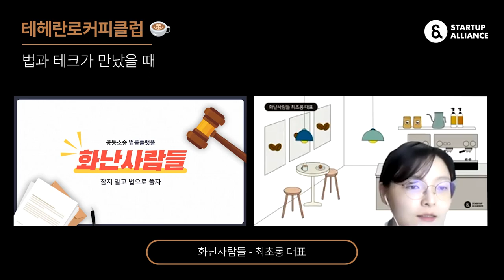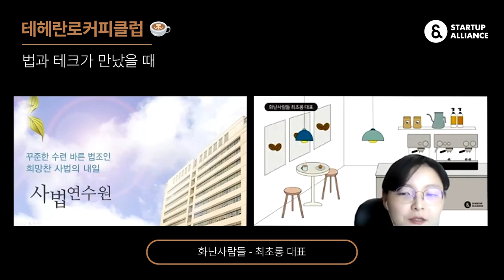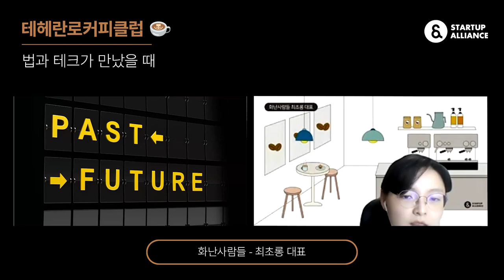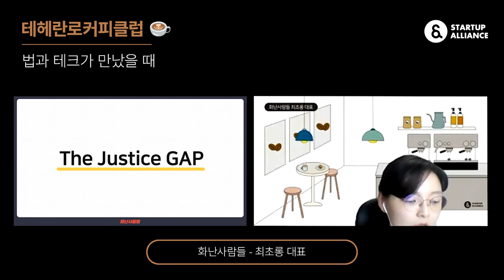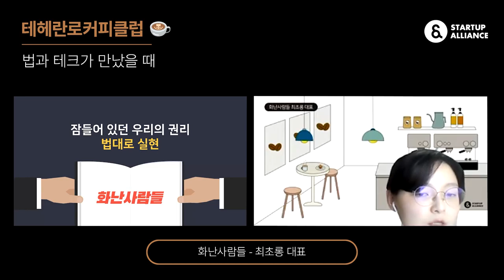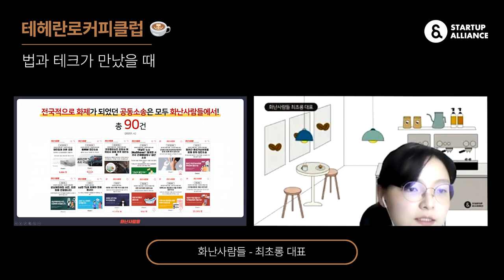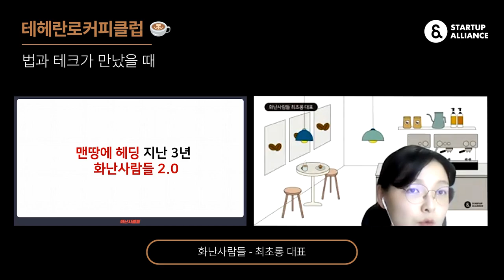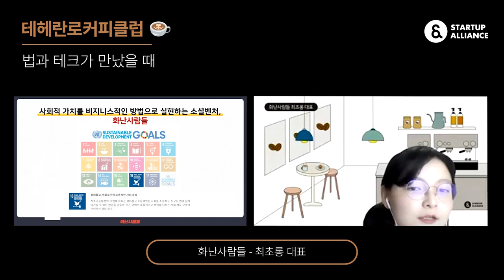[테헤란로커피클럽] 화난사람들 최초롱 대표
139회 테헤란로커피클럽은 2021년 5월 12일 "법과 테크가 만났을 때"라는 주제로 진행되었습니다.

온라인 공동 소송 플랫폼을 만들고 있는 화난사람들 최초롱 대표가 전하는 창업기를 영상으로 만나보세요!